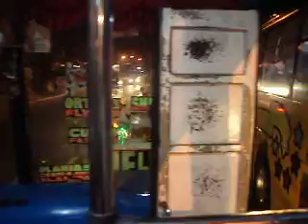The Veteran Driver of Pitbull Trans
Date taken: April 2016
at: Navotas Terminal-Letre (Malabon Citisquare Area)